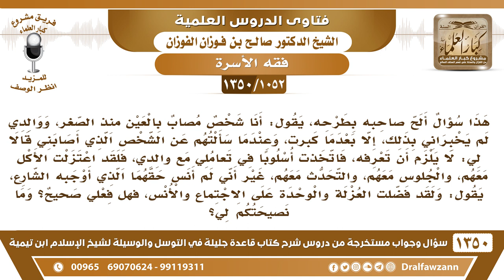[1052 /1350] والداي لم يخبراني أني مصاب بالعين إلا بعدما كبرت، ولا يريدان أخباري عن من أصابني ...؟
-[1052 /1350] السؤال: هذا سؤال ألح صاحبه بطرحه، يقول: أنا شخص مصاب بالعين منذ الصغر، ووالدي لم يخبراني بذلك، إلا بعدما كبرت، وعندما سألتهم عن الشخص الذي أصابني قالا لي: لا يلزم أن تعرفه، فاتخذت أسلوبًا في تعاملي مع والدي، فلقد اعتزلت الأكل معهم، والجلوس معهم، والتحدث معهم، غير أني لم أنس حقهما الذي أوجبه الشارع، يقول: ولقد فضلت العزلة والوحدة على الاجتماع والأنس، فله فعلي صحيح؟ وما نصيحتكم لي؟
الجواب: هٰذَا أشد من العين، عملك هٰذَا أشد من إصابة العين -إنْ صحَّ أنك مصابٌ بالعين-، فعلك هٰذَا وهجرك لوالديك وابتعادك عنهم؛ هٰذَا لا يجوز هٰذَا العمل، العمل هٰذَا لا يجوز، واسأل ربك الشفاء والعافية، والله قريبٌ مجيب.
للاشتراك في قناة الشيخ صالح الفوزان
أسئلة وأجوبة من شرح قاعدة جليلة ( 1350 ) مقطع

للاستفسار والإقتراحات والدعم
رئيس الفريق
لمشروع كبار العلماء